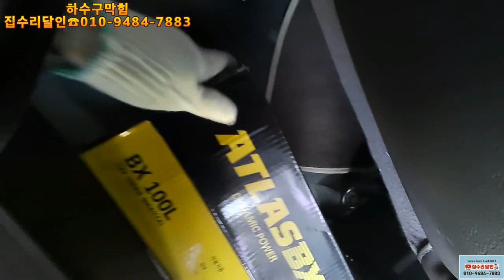싱크대배관막힘 막힐때마다 업체를 바꿔? 바꿔^^ 내가 마지막이 될까?